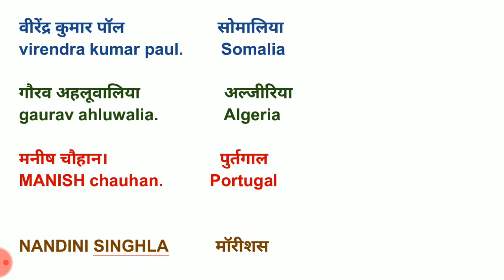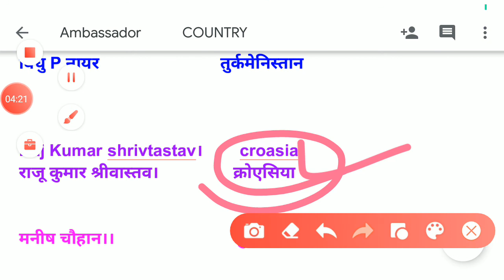AMBASSADOR OF INDIA| 2021#नए राजदूत|RRB/NTPC/IBPS/BPSC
?list=PLoE9UbKoRyQSsyZpaaaDXUoQ0aJCJUVIT